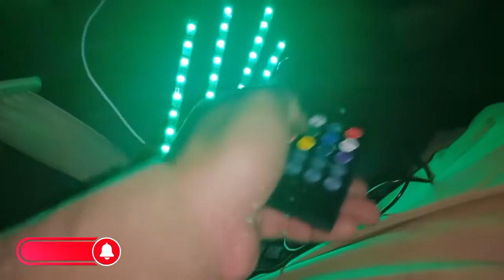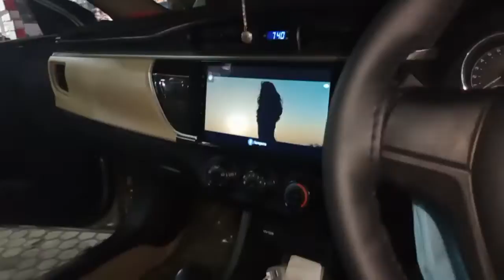atmosphere lamp Universal Light